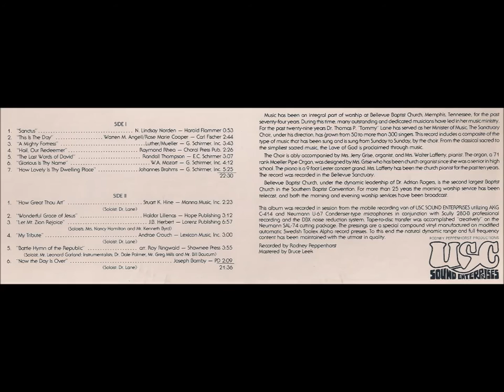Wonderful Grace of Jesus - Bellevue Baptist Church Sanctuary Choir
"Wonderful Grace of Jesus"
Haldor Lillenas
-Hope Publishing

Greater than all my sin;
How shall my tongue describe it,
Where shall its praise begin?
Taking away my burden,
Setting my spirit free;
For the wonderful grace of Jesus reaches me.

Wonderful the matchless grace of Jesus,
Deeper than the mighty rolling sea;
Higher than the mountain, sparkling like a fountain,
All-sufficient grace for even me!
Broader than the scope of my transgressions,
Greater far than all my sin and shame;
Oh, magnify the precious Name of Jesus,

Reaching to all the lost,
By it I have been pardoned,
Saved to the uttermost;
Chains have been torn asunder,
Giving me liberty;

Reaching the most defiled,
By its transforming power,
Making him God’s dear child,
Purchasing peace and heaven
For all eternity—
And the wonderful grace of Jesus reaches me.

The Sanctuary Choir of
Bellevue Baptist Church
Memphis, TN

Dr. Thomas P. Lane, Minister of Music
Dr. Adrian Rogers, Pastor
Mrs. Jerry W. Grise, Organist
Mrs. Walter Lafferty, Pianist

From the album notes:
"Music has been an integral part of worship at Bellevue Baptist Church, Memphis, Tennessee, for the past seventy-four years.  During this time, many outstanding and dedicated musicians have led in her music ministry.  For the past twenty-nine years Dr. Thomas P. “Tommy” Lane has served as her Minister of Music.  The Sanctuary Choir, under his direction, has grown from 50 to more than 300 singers.  This record includes a composite of the type of music that has been sung and is sung from Sunday to Sunday, by the choir.  From the classical sacred to the simpliest sacred music, the Love of God is proclaimed through music.

The Choir is ably accompanied by Mrs. Jerry Grise, organist, and Mrs. Walter Lafferty, pianist.  The organ, a 71 rank Mueller Pipe Organ, was designed by Mrs. Grise who has been church organist since she was a senior in high school.  The piano is a 9 foot Lester concert grand.  Mrs. Lafferty has been the church pianist for the past ten years.  The record was recorded in the Bellevue Sanctuary.

Bellevue Baptist Church, under the dynamic leadership of Dr. Adrian Rogers, is the second largest Baptist Church in the Southern Baptist Convention.  For more than 25 years the morning worship service has been telecast, and both the morning and evening worship services have been broadcast.”

Recorded by Rodney Peppenhorst
Mastered by Bruce Leek
USC Sound Enterprises

c. 1977